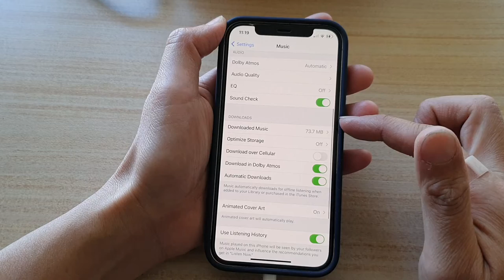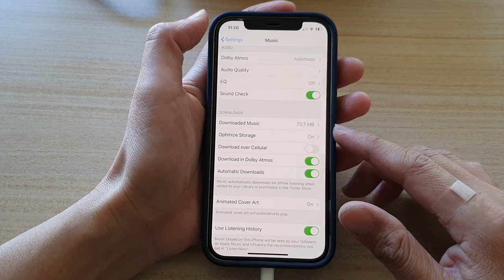iPhone 12: How to Enable/Disable Music Optimize Storage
Learn how you can enable or disable Music optimize storage on the iPhone 12 / iPhone 12 Pro.